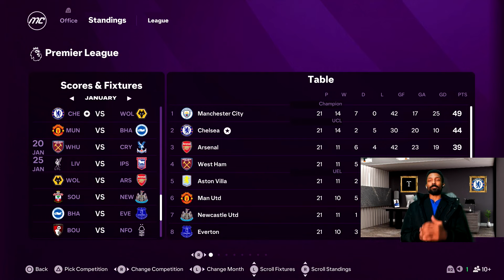JANUARY JACKSON IS BACK! | EA FC 25 Chelsea FC Career Mode | S1E14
X - TyrlqAnderson